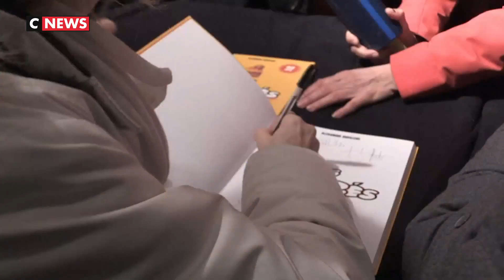Les Bronzés font du ski ont 40 ans !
Pour l'occasion, les acteurs du film se sont réunis à Val d'Isère, la station de ski où le film a été tourné .

Entre signatures d'autographes et gros gâteau d'anniversaire, Gigi, Popeye et Bernard ont été bien accueillis par les fans.
Les acteurs espèrent revenir pour fêter les 50 ans du film culte.